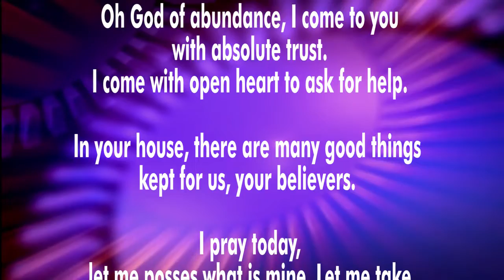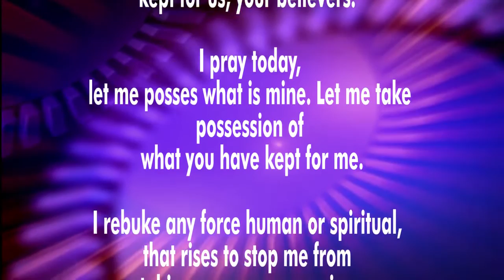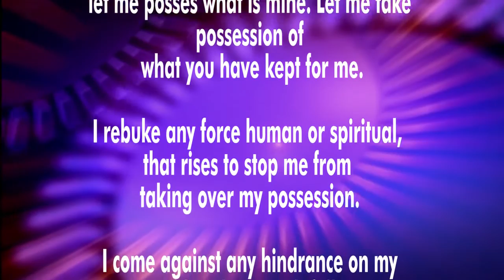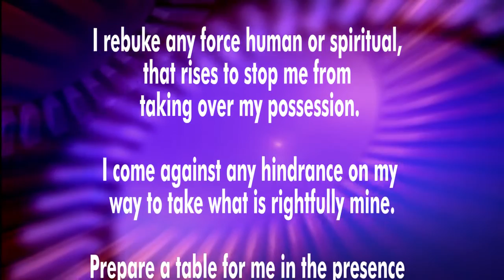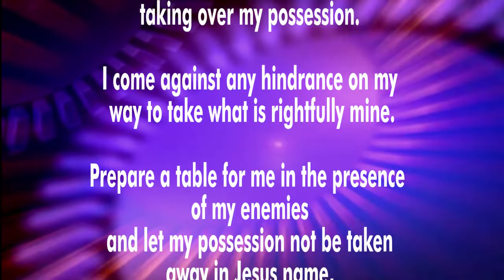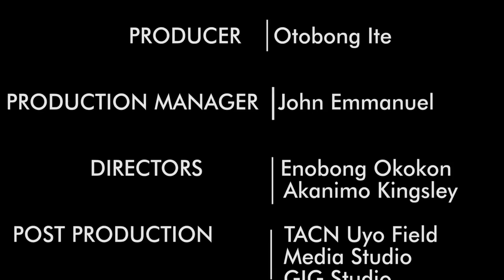One Fold TV: Episode 1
A Television Broadcast of The Apostolic Church Nigeria Akwa Ibom State Territorial Youth Movement